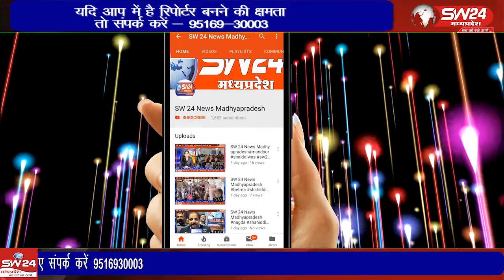शिवपुरी जिला जिला अस्पताल के पीआईसीयू वार्ड में रविवार की रात करीब एक ऑक्सीजन सिलेंडर फटने की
शिवपुरी जिला जिला अस्पताल के पीआईसीयू वार्ड में रविवार की रात करीब एक ऑक्सीजन सिलेंडर फटने की अफवाह के बाद वार्ड में भगदड़ की स्थिती बन गई।
षिवपुरी से युसूफ खान की रिपोर्ट।